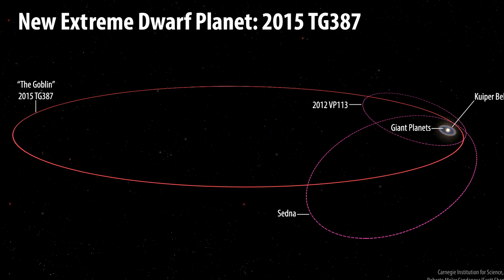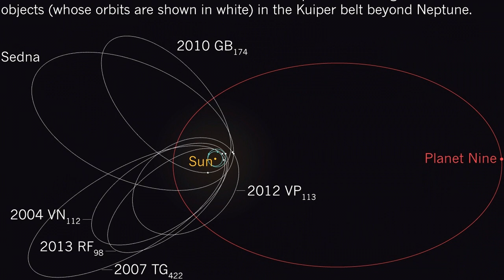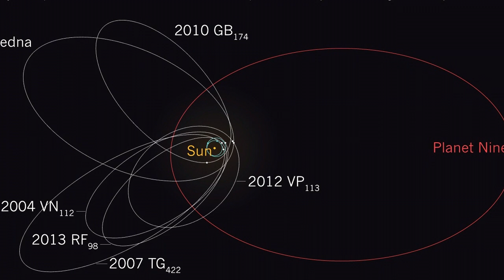Etwas unbekanntes Großes ist in unserem Sonnensystem!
Mehr News?